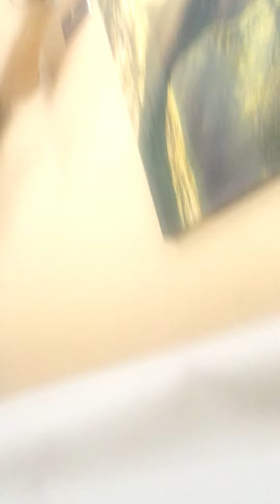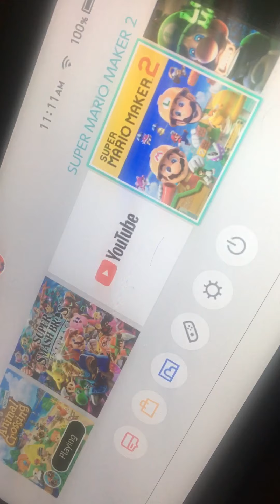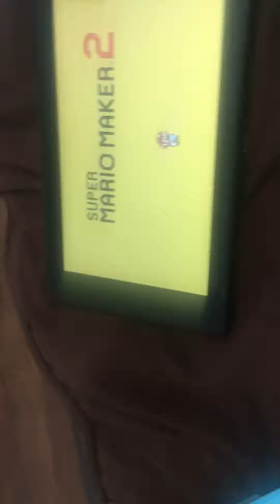Funny blues clues episode parody try not to laugh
This is my funniest version of blue clues I was using my stuffed animal blue puppy for this video you probably saw him in Mario and sonic crew goes to Charlie’s grandmas house video by Mario and sonic char channel I made I had blue puppy since I was a baby when I got it from a garage sale when I was a baby I had blue puppy for a long time